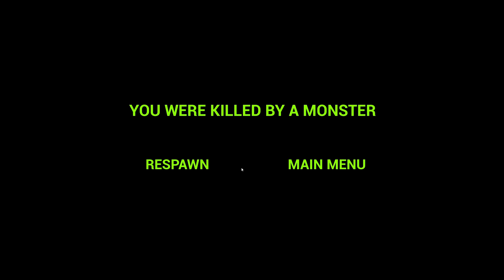What if We ATTACK Friendly MONSTERS in ZOONOMALY?? | Using Bloom O’Bang on All MONSTERS + JUMPSCARES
Timestamps:-

00:00 Green Frogs
00:38 Cow
01:15 Slime
01:33 Zoo keeper
02:03 Monkey
02:44 Cat
03:02 Camel/Giraffe?
03:38 Ostrich
04:15 Lizard
04:55 Unknown (Green From Rainbow Friends LookLike)
06:05 Elephant
06:33 Bunny
07:01 Fish
07:29 Gigantic Fish
08:00 Red Frogs
08:34 Koala?
09:07 Monkey
09:24 Final Boss
09:35 Who is he?